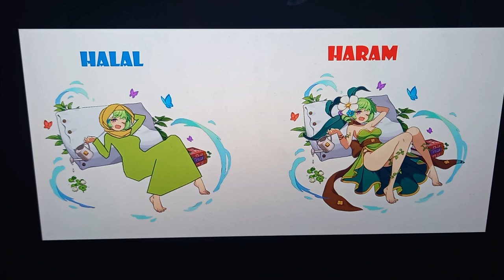Guardian Tales Muslim ☪️ Halal or Haram? part 1